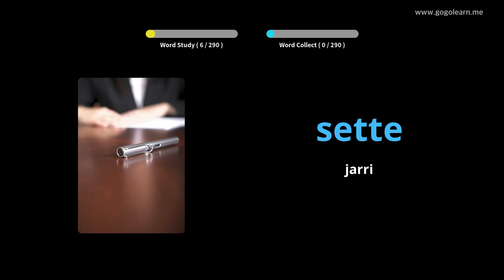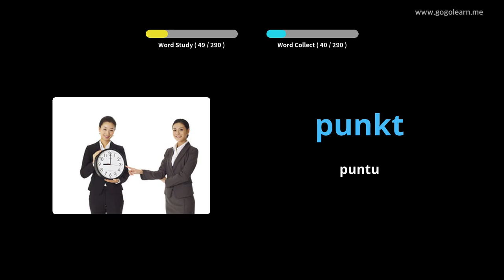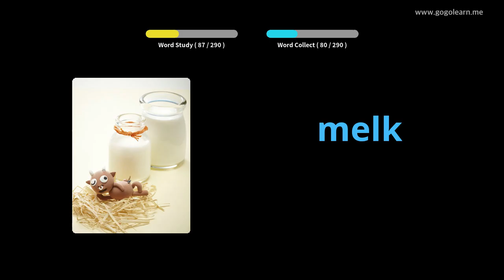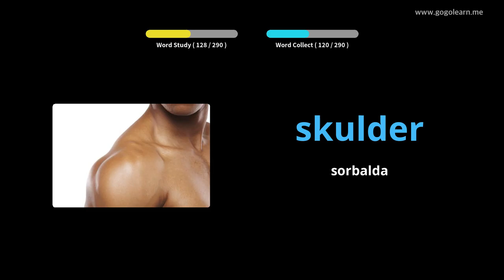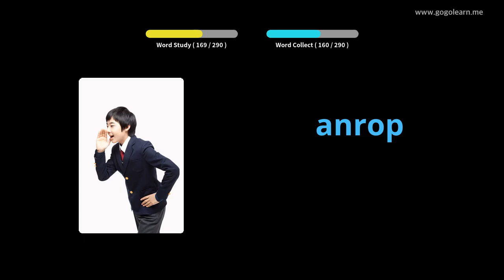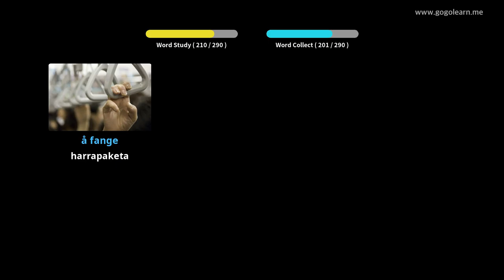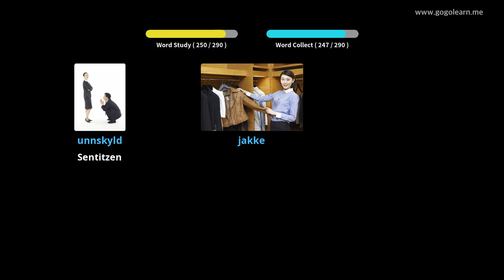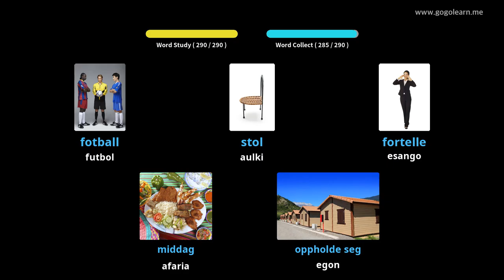Norvegiako Hiztegia Entzutea Gidatzen duzun bitartean | Golearn